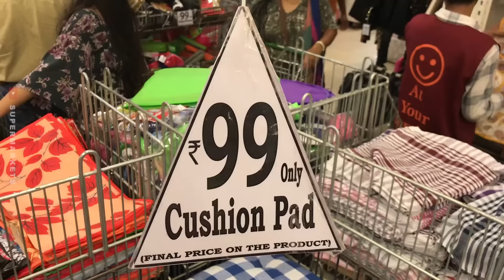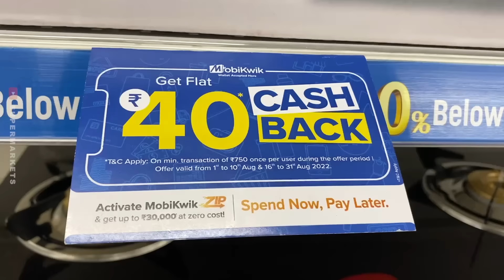🚨D MART Festival Sale On Everything!!! Biggest Sale Of the Decade On Steel Items😱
Address: Shivanna Layout, Gundappa Layout, Gottigere, Bengaluru, Karnataka 560083